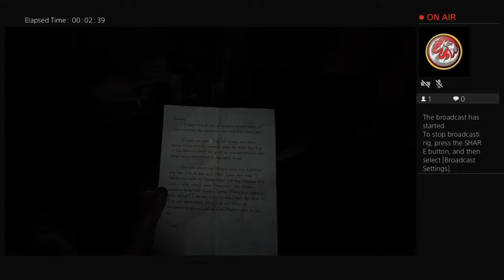TDGAncira's Live PS4 Broadcast